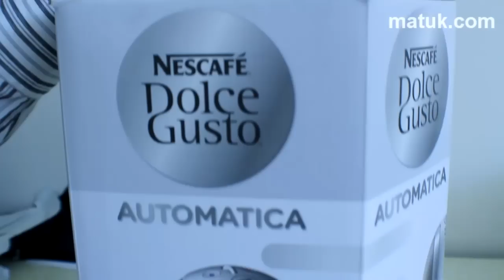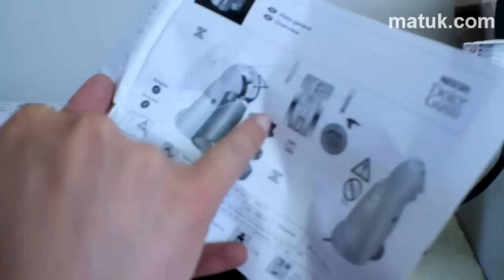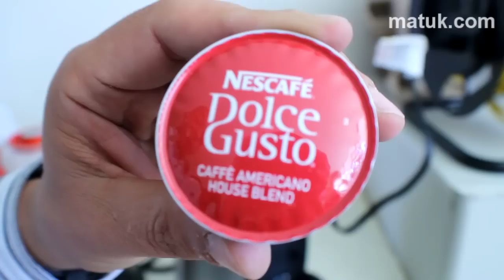Unboxing: Cafetera Dolce Gusto Genio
En el Matukplex tenemos gadgets para todos los gustos. Esta vez, Javier Matuk hizo el unboxing de la cafetera Dolce Gusto Genio, un modelo que incluye características para evitar accidentes, como medir el agua de la taza para evitar derrames, y los olvidadizos, como el apagado automático.